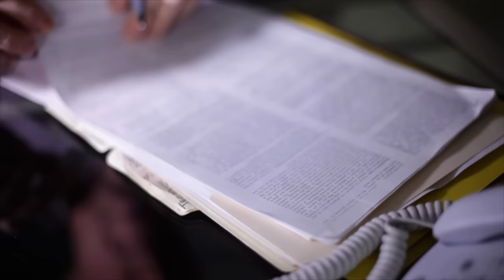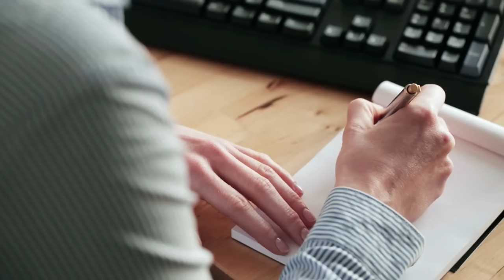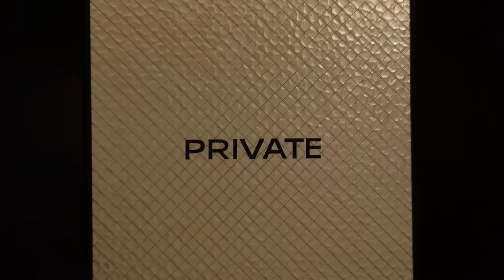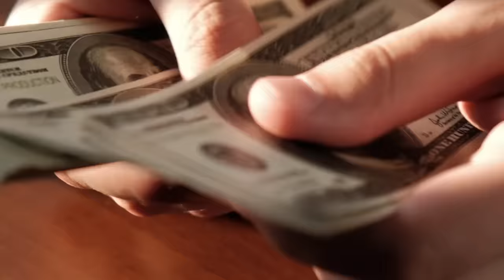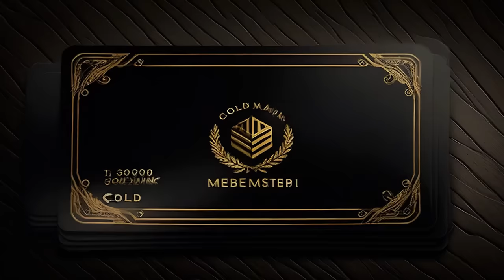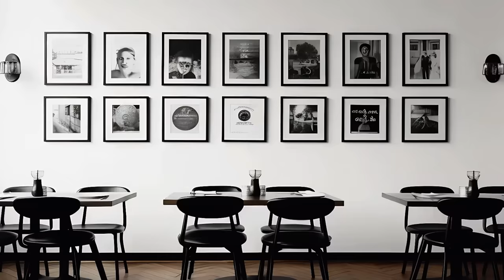This bar for Monsters has Strange Rules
There's something off about these customers

►Art & Photography Featured in Video from Julia Garan, fizkes, LightFieldStudios, pookpiik, runna10 and various other photography and art licensed from different sites.